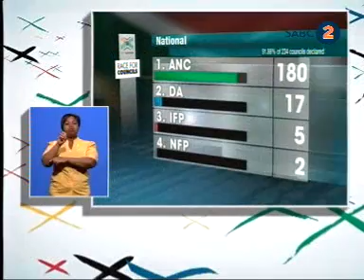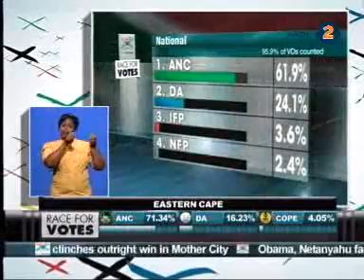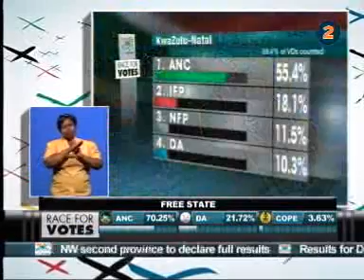Election debate between Hellen zille and Gwede, 18 May 2011, 12h00